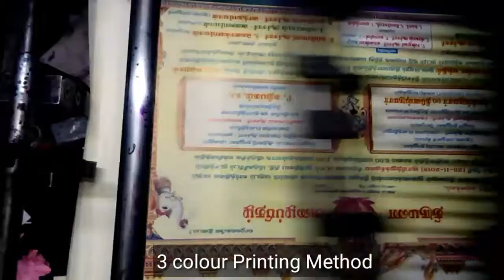# Offset single and three colour print